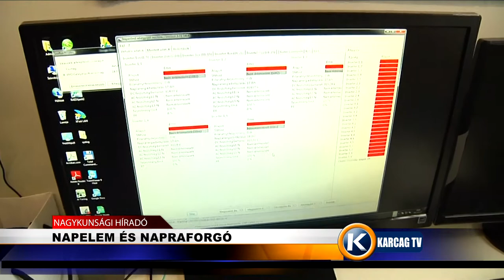Napelem és napraforgó karcagtv